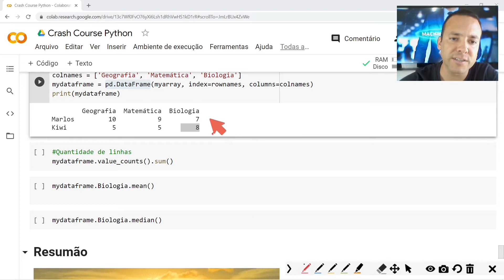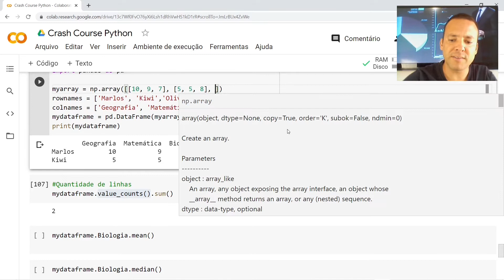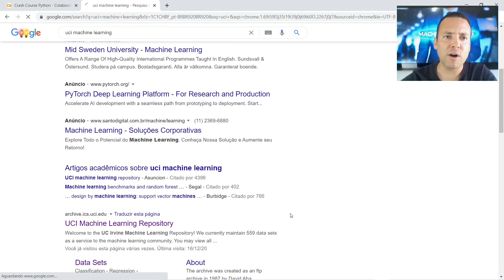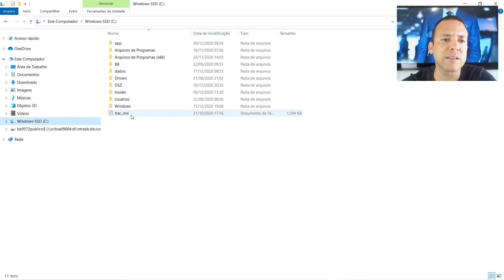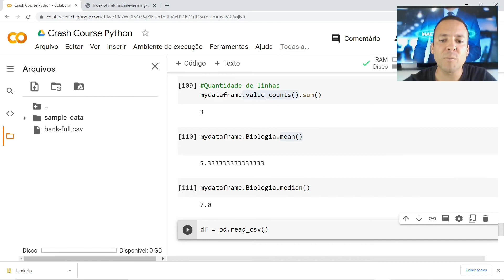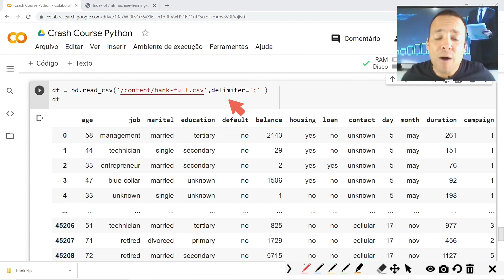APRENDENDO DE VEZ A MANIPULAR TABELAS DE DADOS - DATAFRAMES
Nesse vídeo te ensino tanto a criar uma Tabela de Dados, bem como importar uma tabela na WEB pra dentro do PYTHON.

Essa é pra salvar nos favoritos aí.

Simbóra...